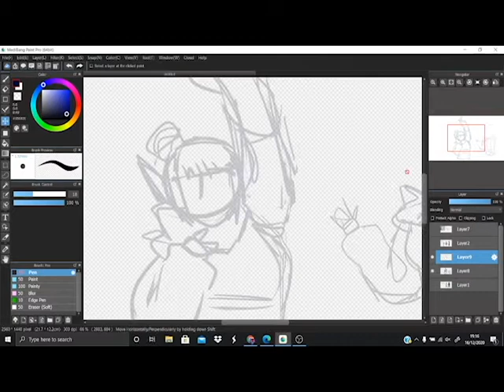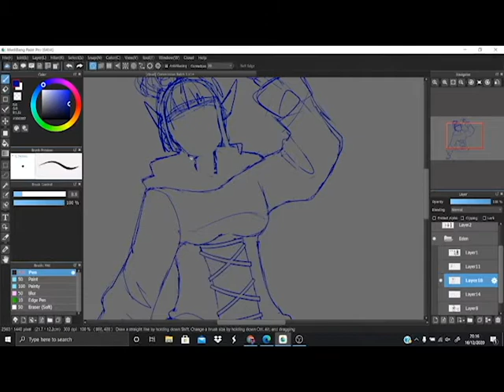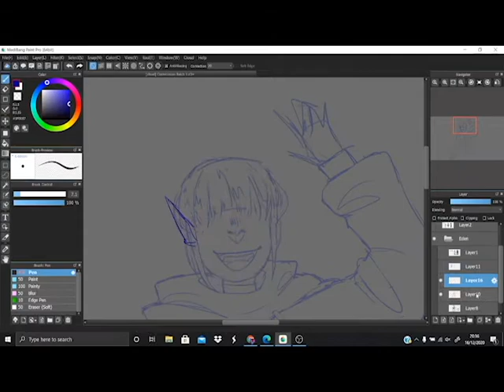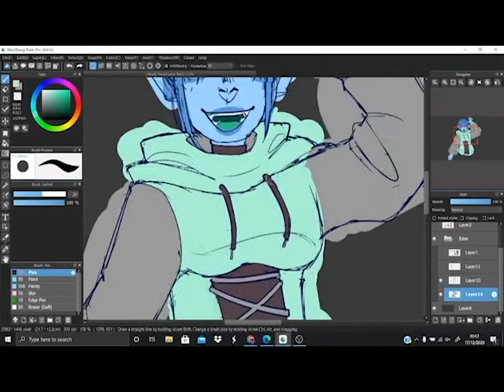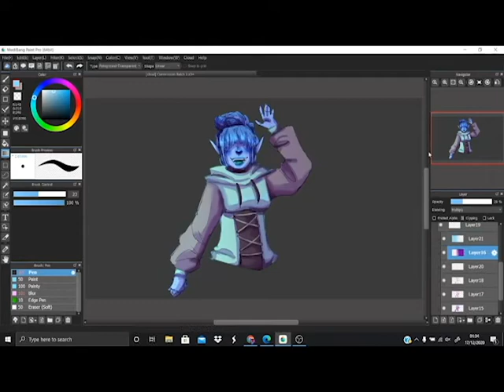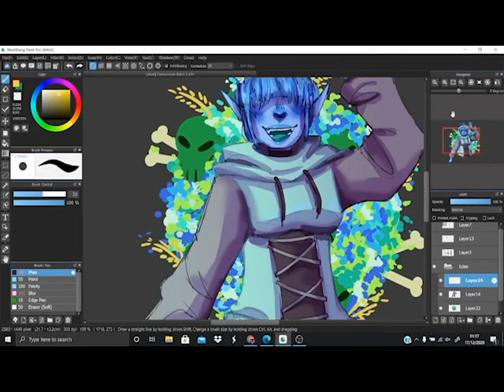Locket (Commission) [SpeedPAINT]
Thank you again, lovely user, on Amino for commissioning me. It was a great pleasure to draw your oc and it was great practice to get back into drawing commissions.

Software used to paint - MediBang
Software used to record - OBS Studios
Software used to edit - Premiere Pro
Drawing Tablet used - Ugee M708 Graphics Tablet